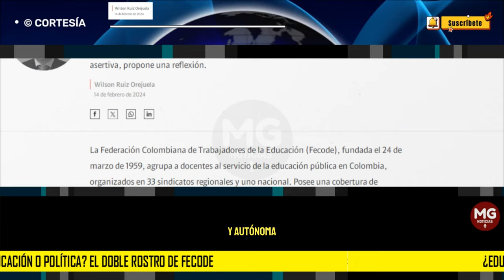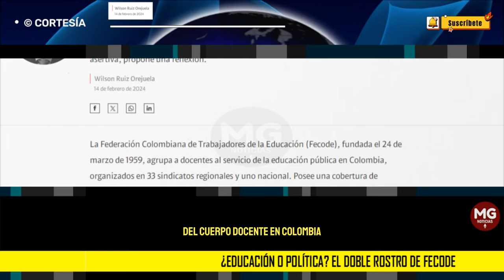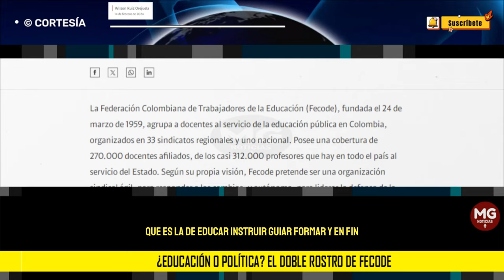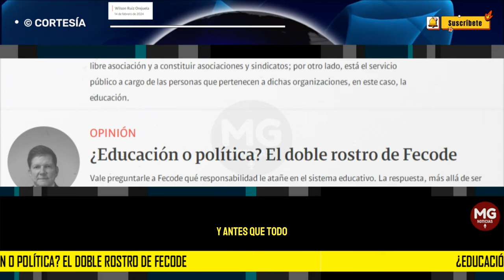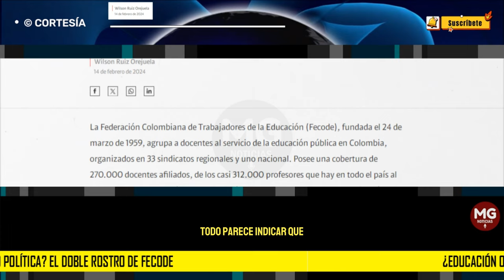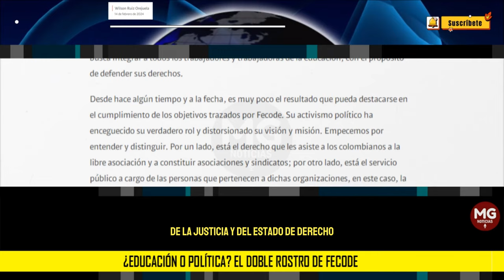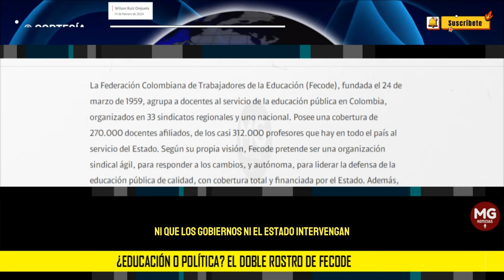¿EDUCACIÓN O POLÍTICA? EL DOBLE ROSTRO DE FECODE 🎯 Wilson Ruiz Orejuela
Vale preguntarle a Fecode qué responsabilidad le atañe en el sistema educativo. La respuesta, más allá de ser asertiva, propone una reflexión.
columna WILSON RUIZ OREJUELA para SEMANA